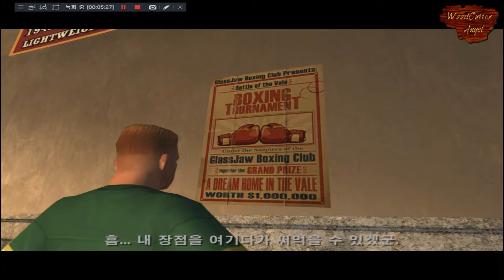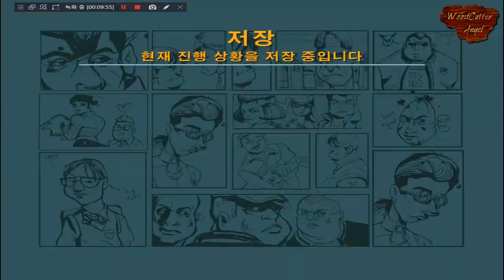Let's Play Video Game - 학교판 GTA 불리 Part 8(도련님들에게 도전하기 - 해변가 클럽 하우스)